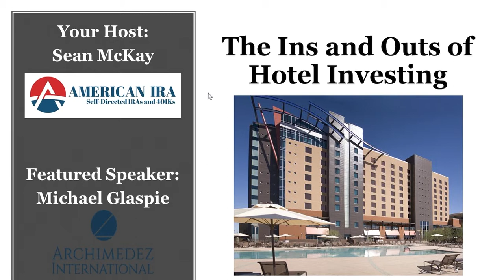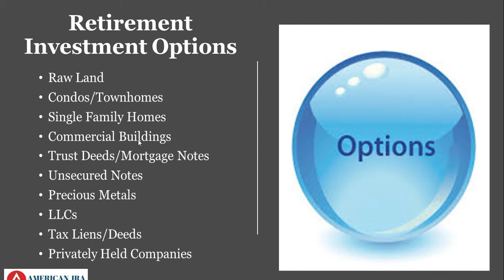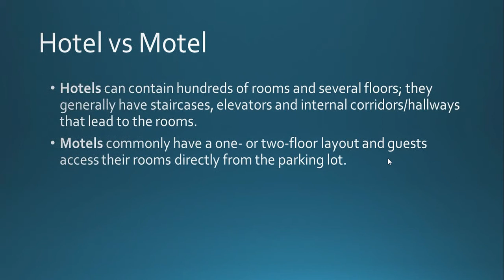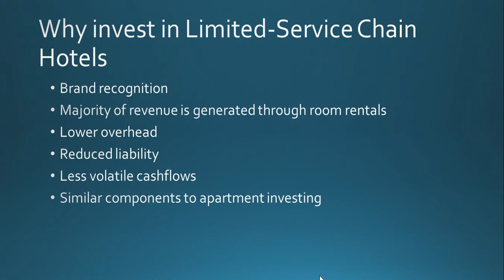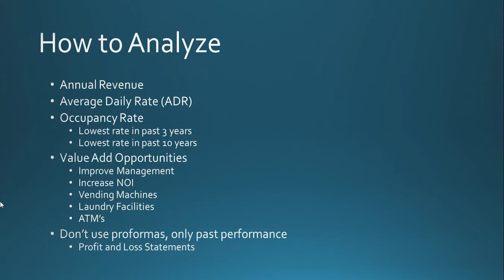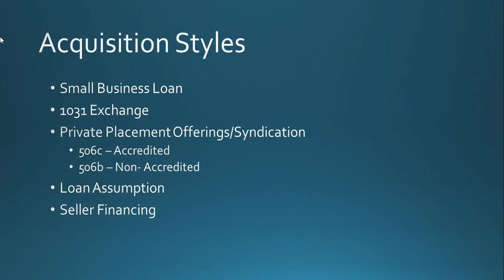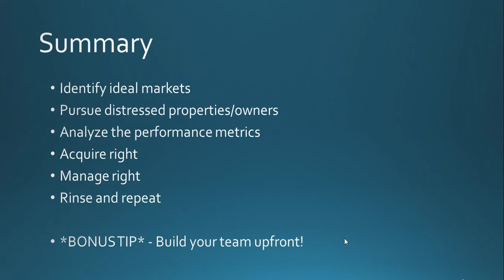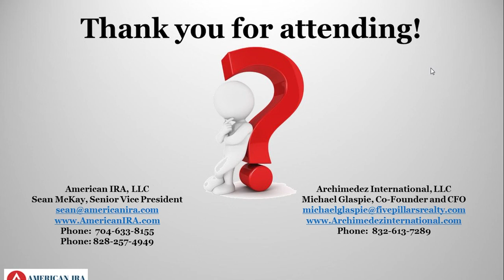The Ins and Outs of Hotel Investing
During this information packed webinar, Michael with Archimedez International shared concepts such as:
*Hotel investing.
*How to find opportunities.
*How to analyze the fundamentals of cashflow.
*What makes it different than other real estate investments.